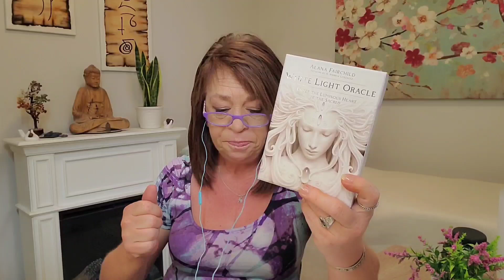How to Connect with Your Higher Self: A Beginner’s Guide to Spiritual Growth.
Ready to connect with your higher self but not sure where to start? In this beginner-friendly guide, I'll show you easy steps and rituals to strengthen your spiritual connection, align with your true purpose, and experience profound personal growth.